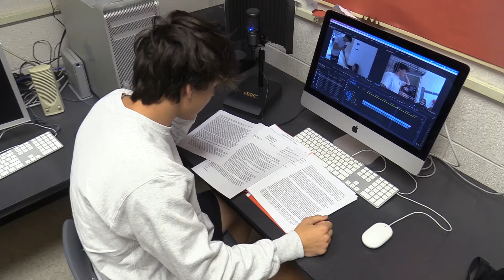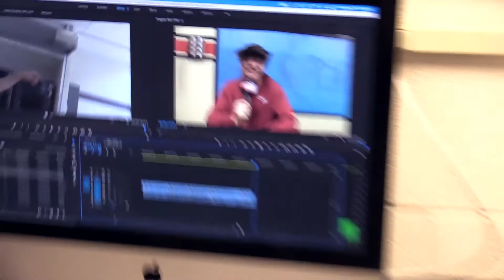Jared in the Hall: Episode 33 (NEW HOST REVEAL!)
This weekly show is produced by Jared Drabick (class of 2022) and this episode premiered on June 3, 2022.  In this episode, Jared reveals next year's host!